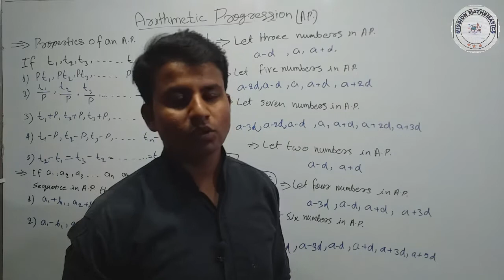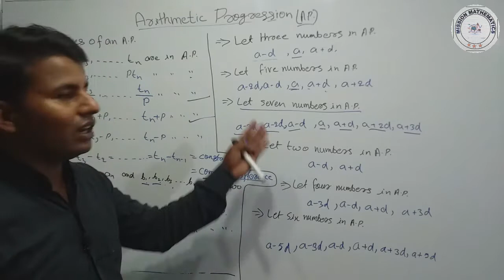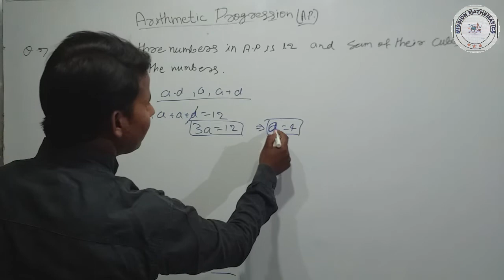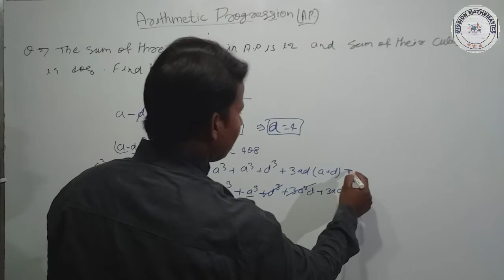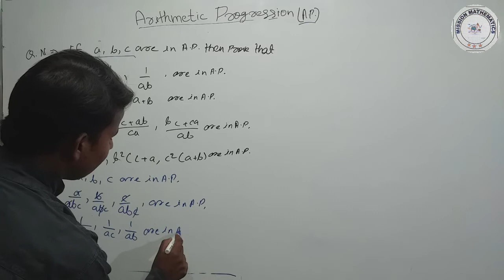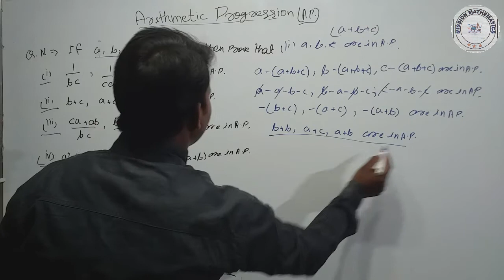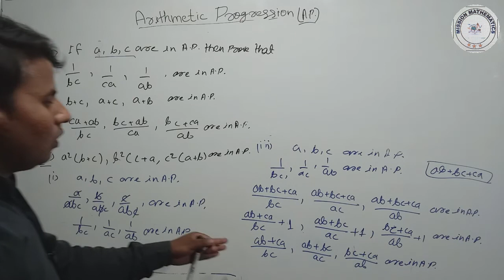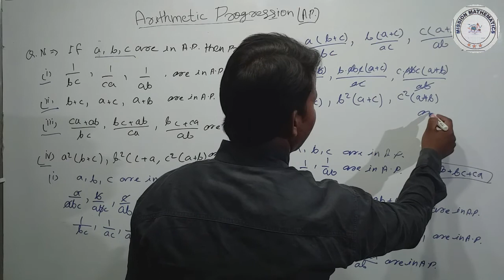Properties of an Arithmetic Progression | Math Class 11 | Sequence & Series | India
in this video will discussed properties of an arithmetic progression and very beautiful questions.

Hey guys support me and follow on instagram and twitter links are given below :-